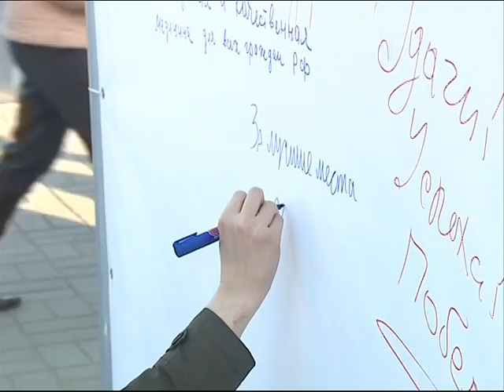Регион продолжает готовиться к предварительному голосованию